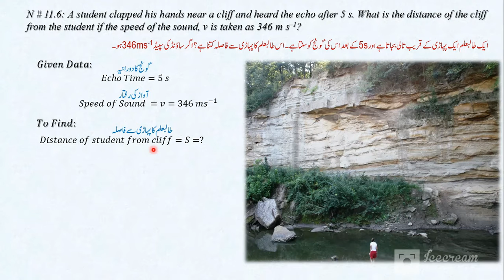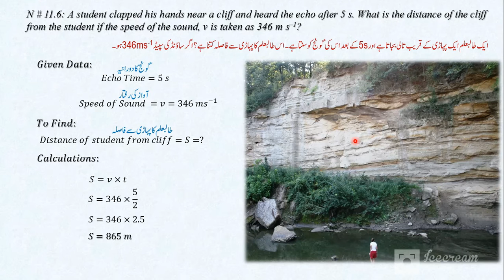Physics 10th Chapter # 11 Sound Numerical # 11.6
This playlist contains the lectures (Theory as well as Numericals) about 10th Physics Chapter No. 11 Sound